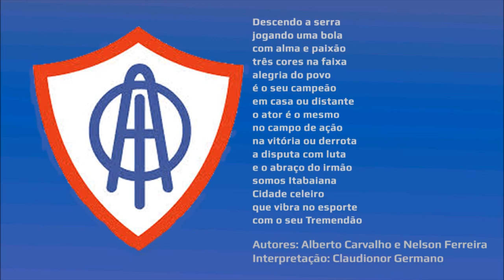Hino do Itabaiana de Sergipe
Hino Associação Olímpica de Itabaiana
Hino do AO Itabaiana SE ( Tremendão )
Hino do Tricolor da Serra Sergipe
Autores: Alberto Carvalho e Nelson Ferreira
Interpretação: Claudionor Germano
Site Oficial: